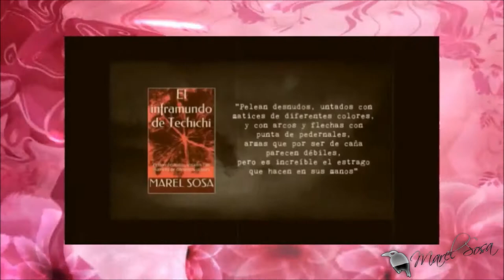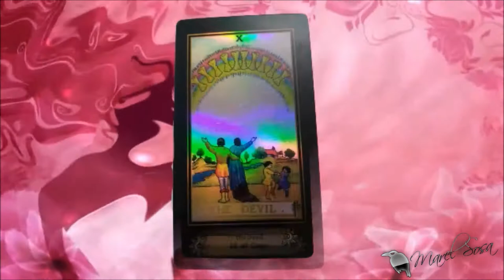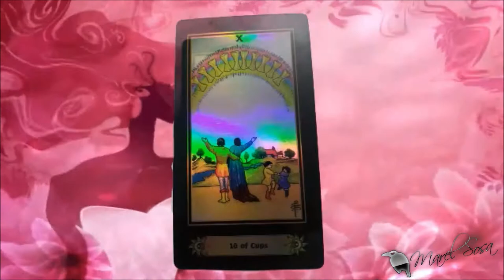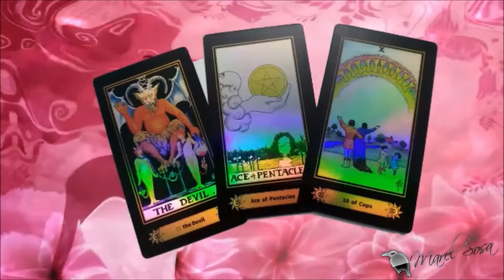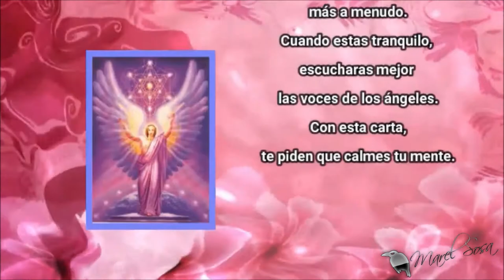CONMEMORANDO A LAS MUJERES DEL MUNDO |Mentalista Gaby gaviota | BUNKER DEL CUERVO